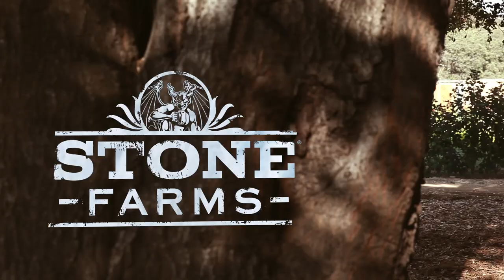Stone Farms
In March of 2011, we went outside our craft beer box, purchased a farm and then proceeded to stand there, pitchforks in hand a la American Gothic with an OK-now-what look on our faces. Such was the beginning of life on Stone Farms.

Fast forward two years and Stone Farms is thriving. Throughout the year, its nutrient-rich soil gives way to budding vegetables, fruits and herbs of all shapes, sizes and colors. We even raise chickens, ducks and quail who grace us with some delicious, farm-fresh eggs.

Want a closer look? Take the tour. Don't have time?...Watch the video.